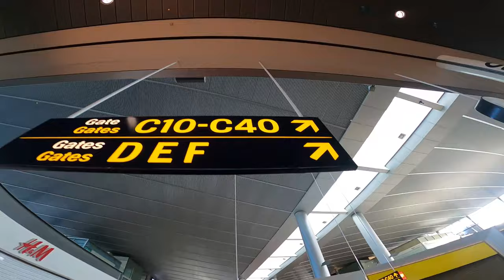Back to the US | TRAVEL VLOG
Hey everyone enjoy this video of my TRAVEL VLOG back home!